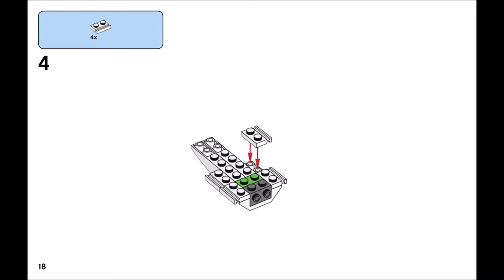Water bike (how to build) | LEGO CLASSIC 11005